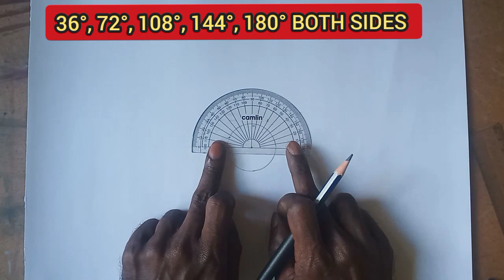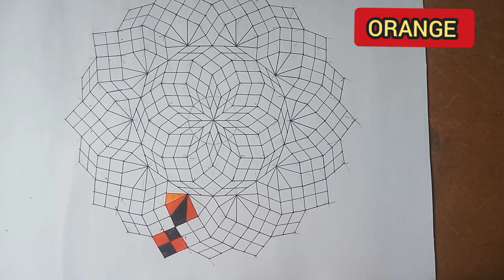123❤️HS, HSS A CHALLENGING CHART DRAWING TUTORIAL /Geometrical pattern / mathematics chart / Pattern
123❤️HS, HSS A CHALLENGING CHART DRAWING TUTORIAL /Geometrical pattern / mathematics chart / Pattern